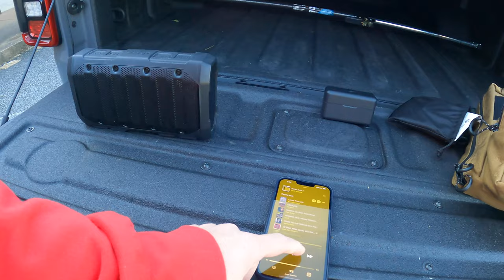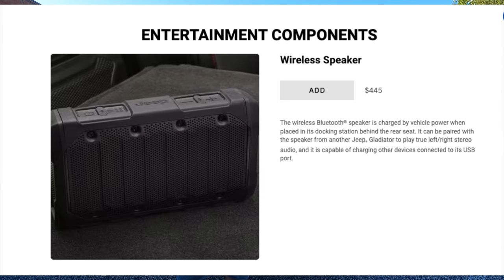Is the Jeep Gladiator Bluetooth Speaker Worth the Price?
In this video, we're gonna take a look at the Jeep Gladiator Mojave Bluetooth Speaker, which is billed as the "ultimate Jeep accessory." We're going to ask the question: is the Jeep Gladiator Bluetooth Speaker worth the price?

Based on its specs, the Jeep Gladiator Mojave Bluetooth Speaker seems like a pretty impressive speaker. But is it really worth the price? We're going to find out in this video!
This Video is a walk through of the Jeep Gladiator Bluetooth Speaker from Alpine.

 🔥 Diesel Heaters and Accessories:
WAYSKA Diesel Heater Fuel Pump, Quieter, Parking heater Replacement Part for all diesel heaters
WIPPRO Diesel Heater 5KW 12V All in One Heater
WIPPRO Diesel Heater 8KW, 12V All in One Heater
Camco 39553 RV Sewer Hose 3" Twist-It Clamps - Pack of 2
12V 15A Heavy Duty Male to Male Cigarette Lighter Plug Charger Cord
Dryer Vent Hose, 4'' Insulated Flexible Duct 16FT

 ⛺️ Camping and Overlanding:
GOOLOO GP4000 Jump Starter Box 4000A Peak Car Starter
Overland Vehicle Systems Nomadic 2 Roof Top Tent
LOSTHORIZON Airsoft 4.5” Thick Self Inflating Sleeping Pad
LOSTHORIZON Mattress Portable Pump with Rechargeable Battery
BLUETTI Portable Power Station AC180, 1152Wh LiFePO4 Battery
Roam Adventure Co. 95L Storage Box
Roam Adventure Co. 95L Storage Box Lid Organizer
Roam Adventure Co. 105L Storage Box
Roam Adventure Co. 105L Storage Box Lid Organizer
Alpicool CF35 Portable Car Refrigerator,12 Volt Car Fridge Freezer
JetBoil Genesis Basecamp cooking system
WaterPORT 3.8 Gallon Self-Pressurized Water Tank
GCI Outdoor Compact Camp Table 20 Outdoor Folding Table
GCI Outdoor Pico Arm Chair
Camco Bucket Toilet Seat with Lid | Fits 5 Gallon Buckets
Camco Double Bag Design Portable Toilet Waste Bags, Black, Pack of 10
STOKE VOLTAICS 5-in-1 LED Camping Lantern,Foldable Portable Tent Light.
Stoke Voltaics Portable Travel Electric Kettle
Famiworths Mini Coffee Maker Single Serve

📷 Electronics, GoPro, Drones and Accessories:
Midland – GXT1050VP4 - Handheld GMRS 50 Channel Two Way Radio
ZOLEO Satellite Communicator – Two-Way Global SMS Text Messenger & Email
Ulanzi TT09 VideoGo Travel Tripod, 55.91" Carbon Fiber Camera Tripod
GoPro HERO12 Black - Waterproof Action Camera with 5.3K60 Ultra HD Video
GoPro Media Mod
GoPro Max Lens Mod 2.0
GoPro Rechargeable Enduro Battery 2-Pack
UBeesize Softbox Photography Lighting Kit
Motorcycle Helmet Chin Strap Mount Compatible with GoPro Hero
EACHSHOT ZGCINE G10 Build in 10400mAh Battery Charger Bank Fast Charging Case for GoPro Hero Batteries
Inkee Falcon Plus Action Camera Gimbal Stabilizer
DJI Mic (2 TX + 1 RX + Charging Case), Wireless Lavalier Microphone
DJI Mini 3 Pro (DJI RC), Lightweight Drone with 4K Video
DJI Mini 3 Pro Fly More Kit Plus
PGYTECH Waterproof Hard Carrying Case for DJI Mini 3/ Mini 3 Pro/Mini 4 Pro

🎥 My Filming Setup:
GoPro Hero 12 Black & GoPro Hero 9 Black with Media Mods
iPhone 11
DJI Mic
DJI Mini 3 Pro Drone
Midland GXT Walkies

💻 Edited with and put together:
Final Cut Pro X
MotionVFX Plug-ins
Canva for Thumbnails
vidIQ for SEO and AI functions